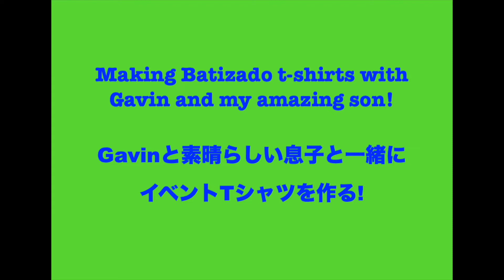T shirt Making Zoador Style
A video of us making our Batizado event t-shirts for next month.